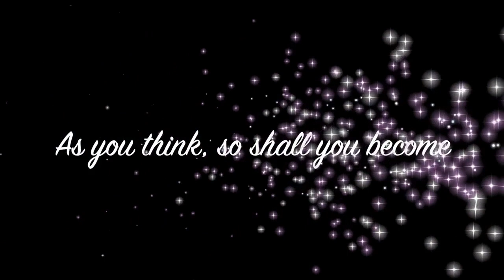Sunday Special 76 | A Story | God has plans for you | Raghav Pal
A lazy man did not want to work, What happened to him changed his life forever.. Hope you will like and cherish this story

Raghav